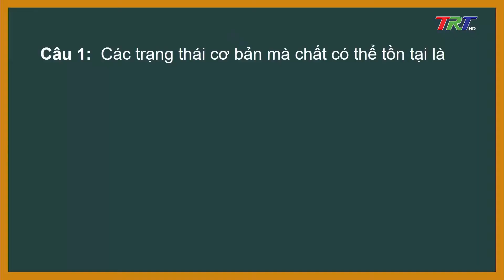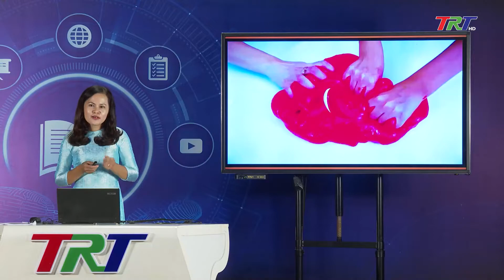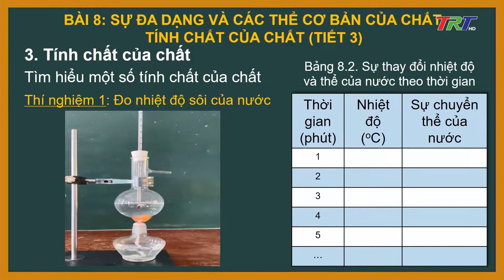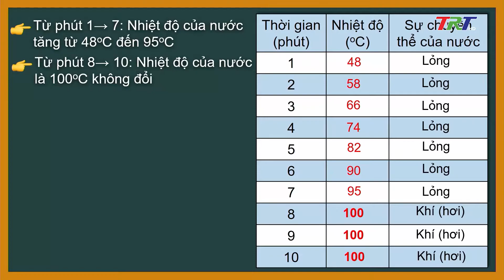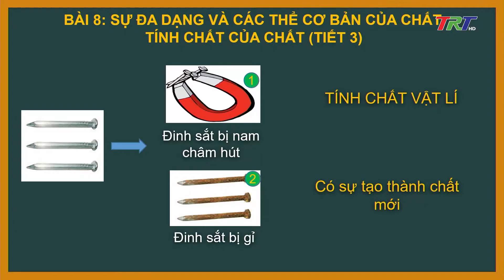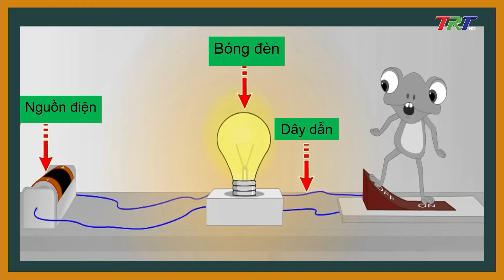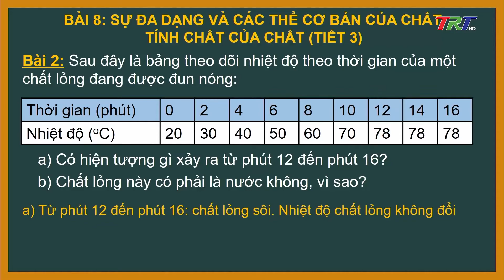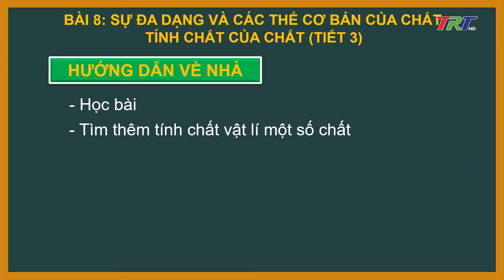KHTN 6: Bài 8: Sự đa dạng và các thể cơ bản của chất. Tính chất của chất (Tiết 3) - GV Minh Nguyệt